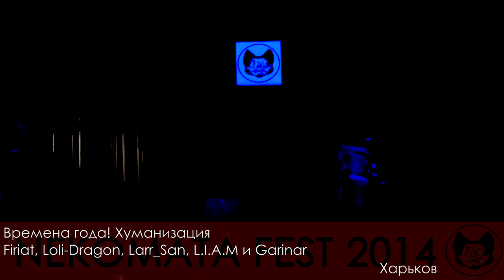nekomata 2014 15 Firiat, Loli-Dragon, Larr_San, L.I.A.M. и Garinar - Времена года! Хуманизация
nekomata 2014